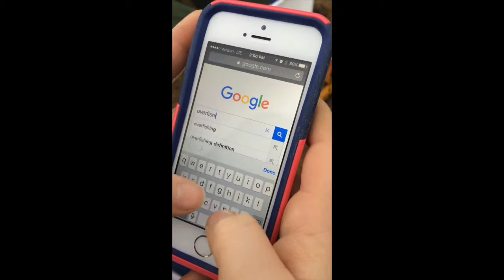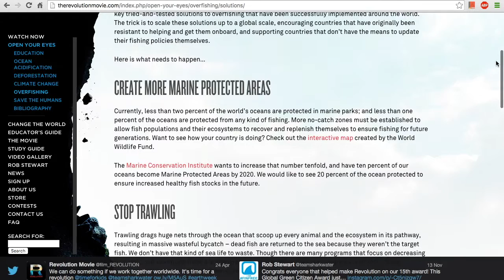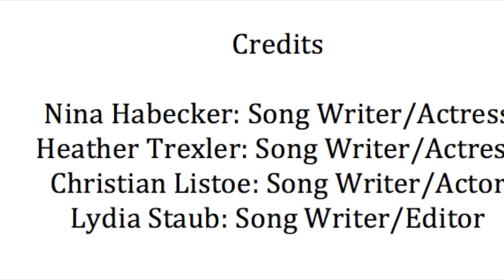Environmental Engineering Music Video: Bait a Hook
By Nina Habecker, Heather Trexler, Lydia Staub, and Christian Listoe

Song is a playoff of "Bait a Hook" by Jason Moore and was written to bring awareness to the issue of overfishing

Lyrics:
I heard you like to fish all day, never took the time to think
I heard you keep the fish you catch, not into being green
My buddy said he saw you using a fishing net
We gotta stop overfishing to save the Earth we love
Do it for the ducks….

We cant even bait a hook
Unless we use the fish to cook
You might not know what the EPA is
But you can look it up
Its okay to throw out a line
But not the kind that will cause a fish roundup
No sir I can’t help but worry, if we don’t cut back

We wont have any cod as the number of fish go down
We have to educate everyone back in your home town
We have to make a change so we don’t go down that road
Are you okay no more fish left in the ocean below?
I didn’t think so……

It wont be that long till we’re out on the shore
I’ll be smilin’ on the river, throwing back one more

References:
"Clock Time Lapse Video Download CC Free to Use." YouTube. LifeBloodMarketing, n.d. Web. 21 Feb. 2016.
"Overfishing Jeopardizes Global Food Security." Eco-Business. N.p., n.d. Web. 24 Feb. 2016.
"Overfishing Solutions - Revolution." Revolution Solutions. N.p., n.d. Web. 24 Feb. 2016.